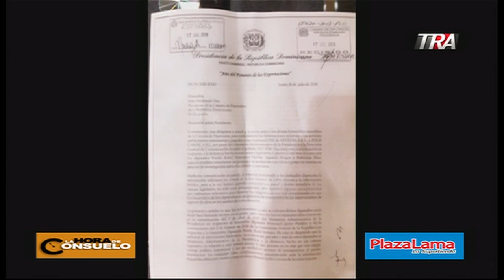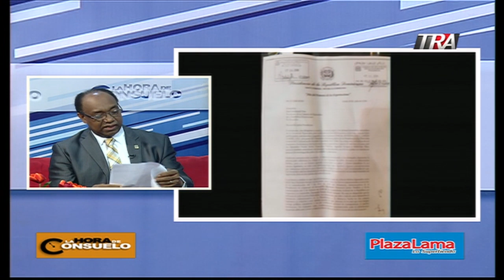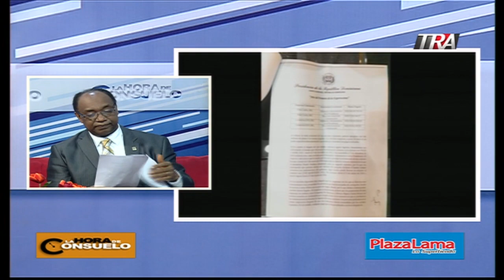La Hora de Consuelo 17-07-18